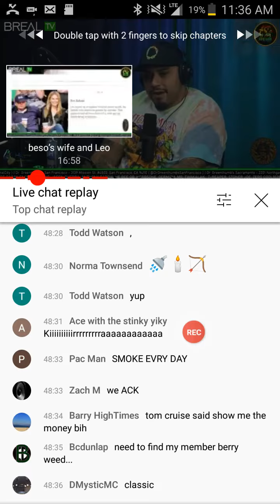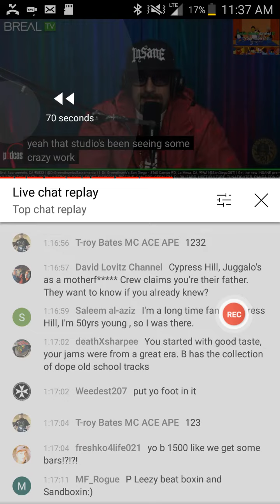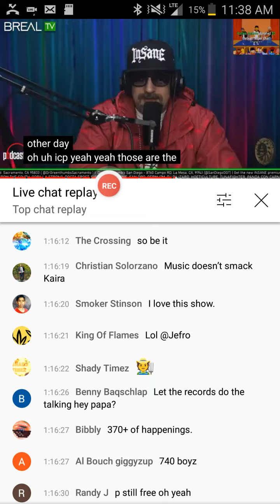Breal, really back on his diet, don't try it!